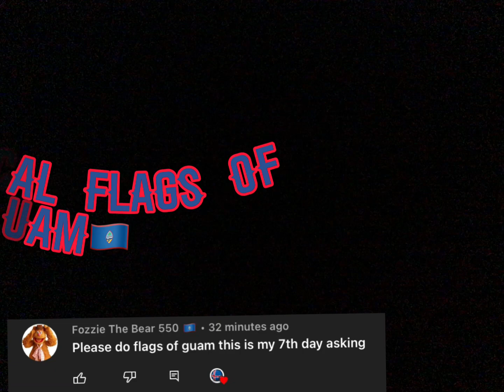Historical Flags Of Guam🇬🇺